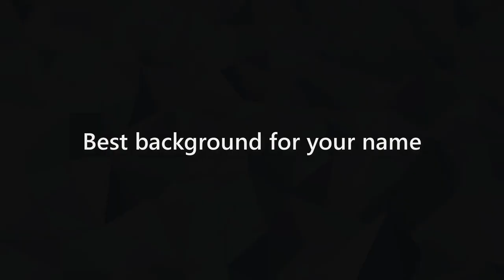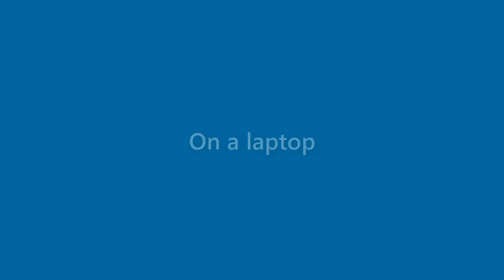Xavier Miranda - appearance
Name Look - Xavier Miranda - appearance. In this video we present "Xavier Miranda" name look and feel in various scenarios.
This video will cover:
How does "Xavier Miranda" look as a personal letterhead?
How does "Xavier Miranda" look on a business card?
How does "Xavier Miranda" look on a computer/laptop screen?
How does "Xavier Miranda" look with different background colors?
How does "Xavier Miranda" look with various fonts?